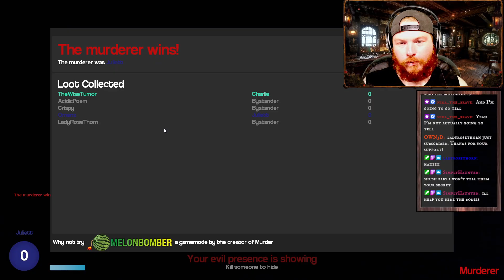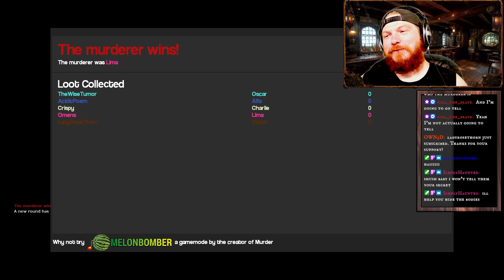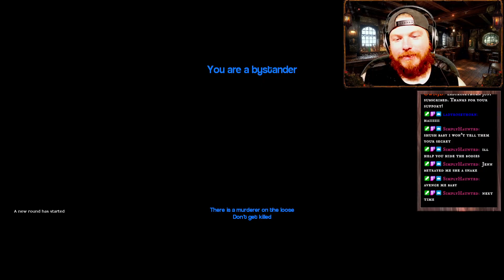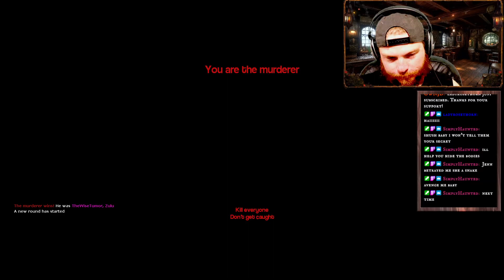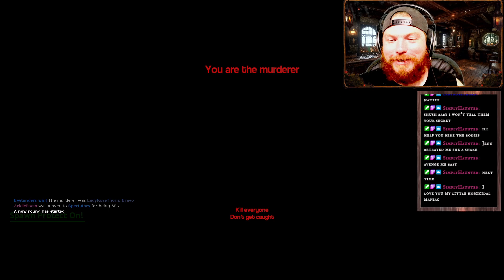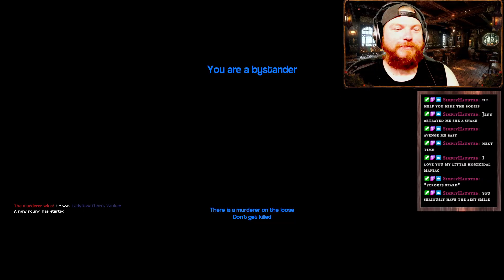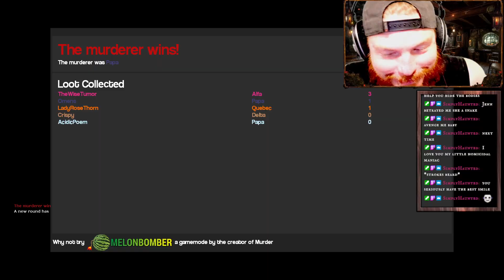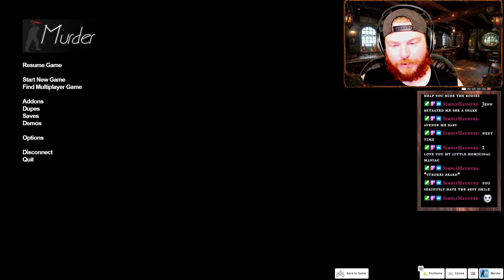More Murder and Other Mischievous Deeds! W/ @simplyhaunted @thewisetumor @ladyrosethorn, Scarecrow a